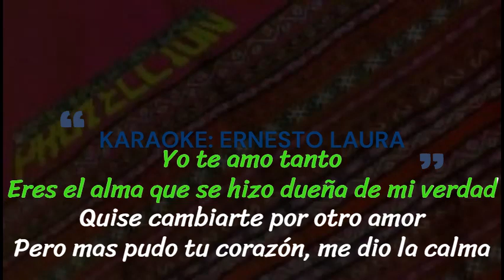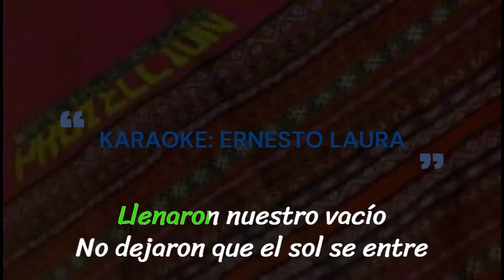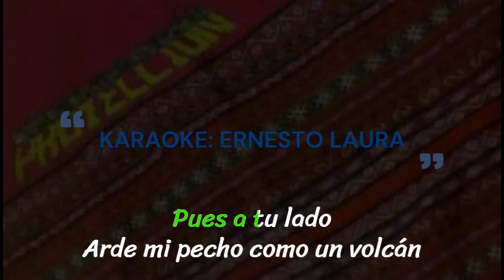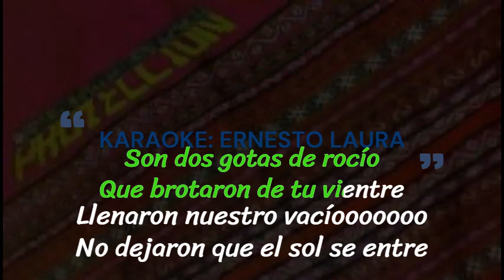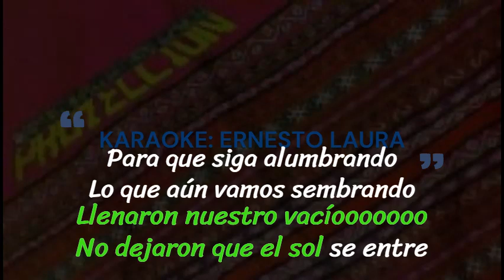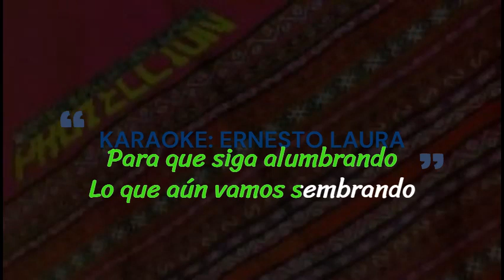Proyección - Tu lo mereces (letra)